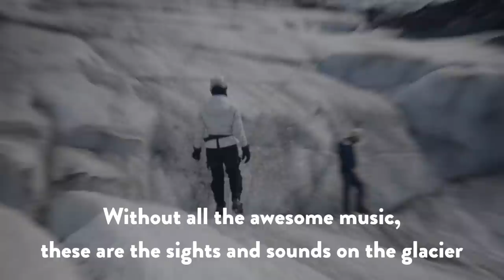Forced her to climb the glacier in Iceland! Plus she froze in the cold winds!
The final vlog of the Iceland adventures has been reached! I'm so happy and feeling quite proud of myself. We hiked, climbed and adventured through foreign terrain and it was awesome!!

I do hope you guys have enjoyed the vlogs. I had a blast editing them. (But I still wish I were even faster! :p)